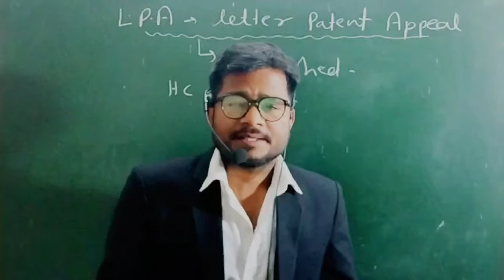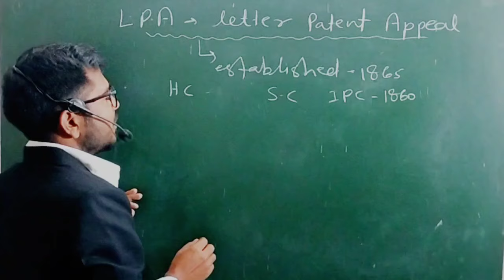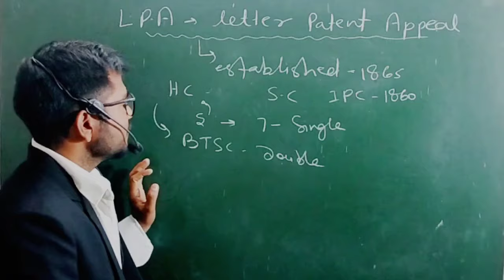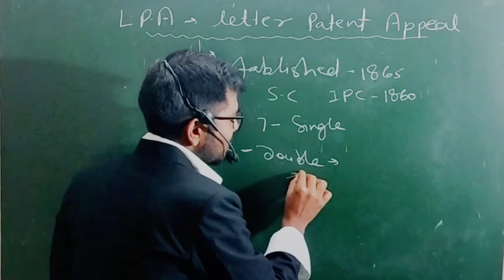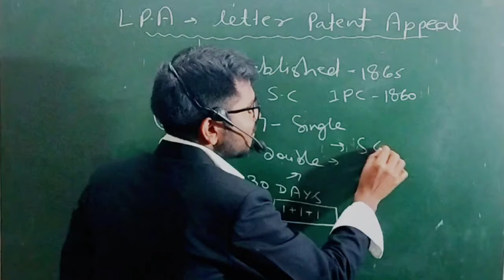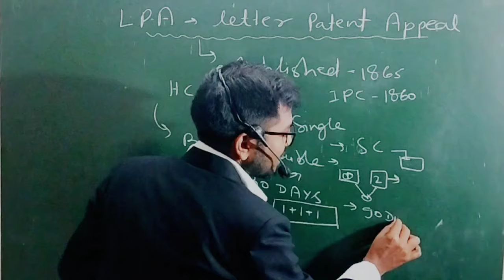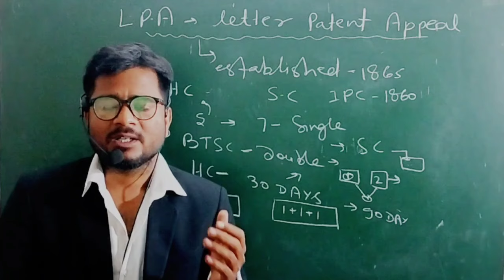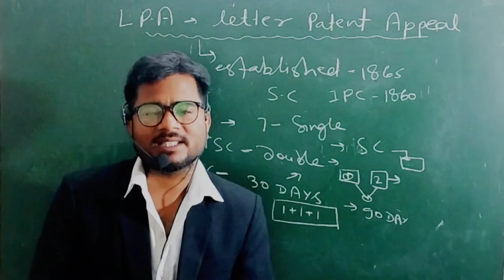BTSC ANM 10709 के नाम पर SCAM || ANM सिस्टर ध्यान दे